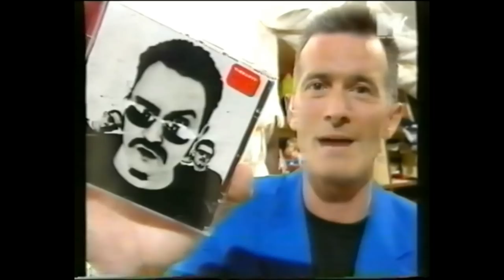Therapy? - MTV Most Wanted 1995 (Stories & Loose)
2nd appearance, London 28/6/95